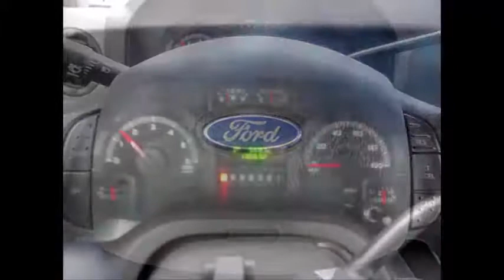Used Shuttle Buses For Sale In Mississippi by NY Dealership | 2011 Ford E450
- Used Shuttle Buses For Sale In Mississippi by NY Dealership

- Major Vehicle Exchange is located in Westbury, NY and is one of the finest and oldest Used Bus Companies in the USA and specializes in the sale of fully reconditioned(from Bumper to Bumper) and inspected used buses across USA & Canada. We provide complementary airport pickup/drop across USA & Canada and have more than 40 multi purpose Used Buses in our inventory, all our vehicles are ready for delivery. We have been in business for more than 30 years and specialize in dealer to dealer sales, we provide assistance in shipping and transportation arrangements. We specialize in the sale of Tours, Charters, Commuter Shuttle Service, Church, Adults, School, College Sports Teams, Casino Runs, Hotel Transport and much more.

Used Shuttle Buses For Sale In Mississippi For Adults Church Medical Transport Mobility ADA
VIN #: 1FDFE4FS8BDA34707
Stock #: A4830
Condition:Used Clear Title
Engine:6.8L V-10 Triton Gas
Transmission:5 Spd Automatic
Mileage:136,632
Drivetrain:Rear Wheel Drive
Exterior Color:White
Vehicle Overview
2011 FORD E-450 18 PASSENGER PLUS 2 WHEELCHAIR POSITIONS NON-CDL SHUTTLE BUS

 FORD TRITON 6.8L V-10 ENGINE & AUTOMATIC TRANSMISSION WITH OVERDRIVE.

MAJOR VEHICLE EXCHANGE HAS OVER 45 RECONDITIONED SHUTTLE BUSES AND WHEELCHAIR BUSES & VANS FOR SALE READY FOR DELIVERY.
FULLY DETAILED SHUTTLE BUS WITH VINYL SEATING FOR UP TO 18 PASSENGERS AND 2 WHEELCHAIRS PLUS DRIVER.

Used Shuttle Buses For Sale In Mississippi are IDEAL FOR ADULT TRANSPORTATION, SENIOR TRANSPORT, RETIREMENT HOMES, ADULT DAYCARE, CHURCH, SHUTTLE BUSINESS, WORKER TRANSPORT OR TEAM USE.

HIGH CAPACITY FRONT & REAR AIR CONDITIONING AND HEAT - 18 VINYL PASSENGER SEATS WITH SEAT BELTS, ARMRESTS AND GRAB HANDLES - ELECTRIC DOOR - BRAUN VISTA WHEELCHAIR LIFT - AM/FM/CD STEREO - ANTI-LOCK BRAKES.

COMPLEMENTARY AIRPORT PICKUP OR DELIVERY ARRANGED ANYWHERE IN THE USA AND CANADA.
Major Vehicle Exchange presents this 2011 Ford E-450 18 passenger and 2 wheelchair positions plus driver shuttle bus. Equipped with a rugged and dependable well maintained (with service records) Triton 6.8L V-10 gas engine which delivers superb performance and power in any driving condition. This engine is known for it's low maintenance and reliability. The bus is in great condition and has been substantially refinished for an excellent appearance. Just completely serviced, checked and road tested. It's seating arrangement is perfect for Tours, Charters, Shuttle Service, Church, Senior and Adult Daycare, Family Touring, Assisted Living, Retirement Homes, Handicapped Mobility, Schools and much more. Fully inspected and ready for immediate delivery.

The automatic transmission shifts smoothly, and the drive train feels like new. All mechanical functions are in excellent working condition and all fluids have been checked and changed as needed. Comfortable vinyl seating for all passengers & ice-cold front and rear air conditioning and a rear heating unit for the colder months. The tires are in excellent condition and are equipped with chrome wheel covers. The interior looks fresh and is very comfortable. DOT safety equipment is located throughout the bus includes seatbelts for all passengers.

Used Shuttle Buses For Sale In Mississippi, KGN7